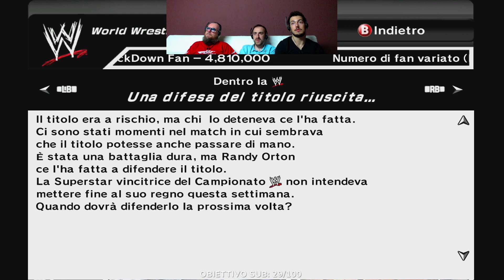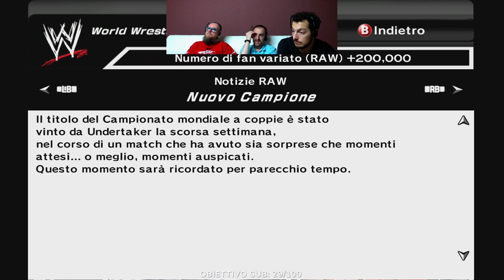Smackdown Vs Raw 2007 - GM MODE - EP5 BACKLASH parte 2